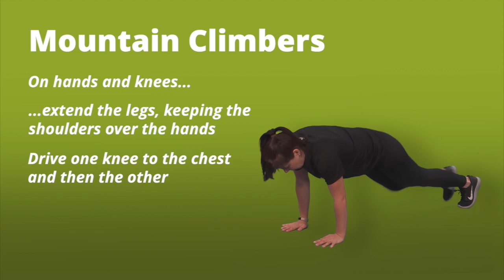Our Oriam| At Home - Mountain Climbers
Mountain climbers are a great cardio exercise. After a couple of rounds you will feel the burn in your core and legs too.